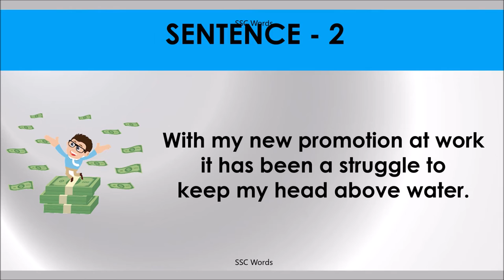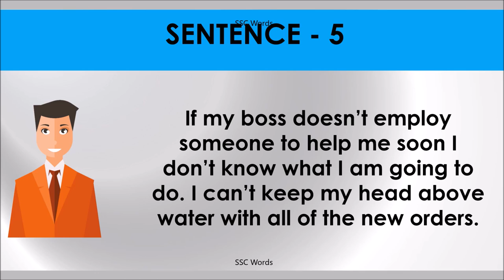HEAD ABOVE WATER Idiom 211 # Meaning and five sentences # SSC Words